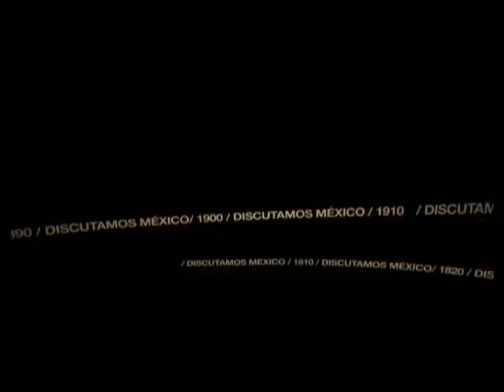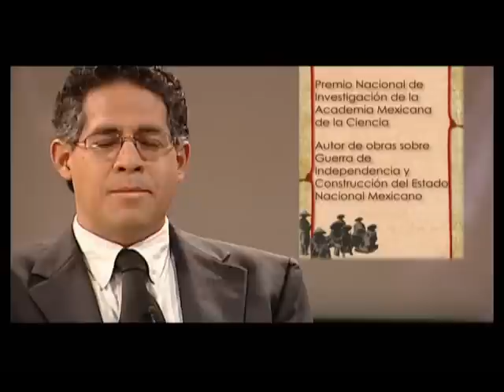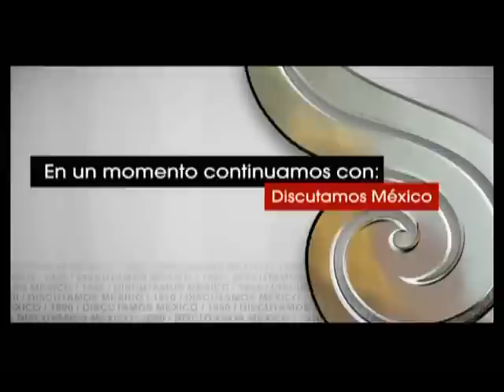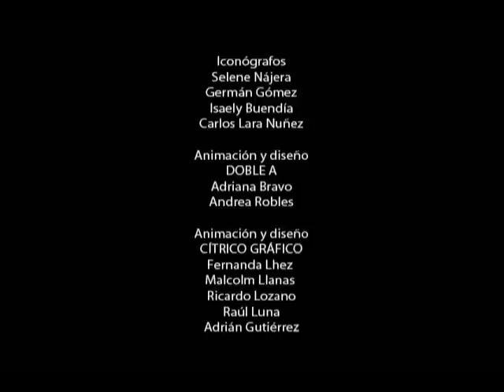Discutamos México, IV La Independencia 15.- La rebelión popular